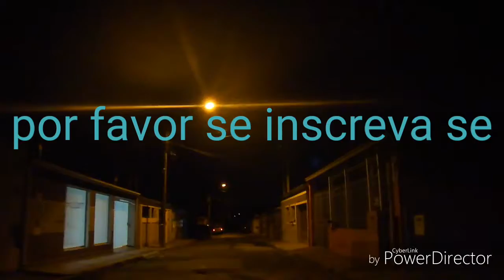Nova série de Vlog de bicicleta a noite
Muito obrigado(a)  aquele é meus instintos tenha uma excelente semana tenha uma ótima noite fica com Deus de abençoe a todos vcs
Tenho interesse em patrocínio ou apoio